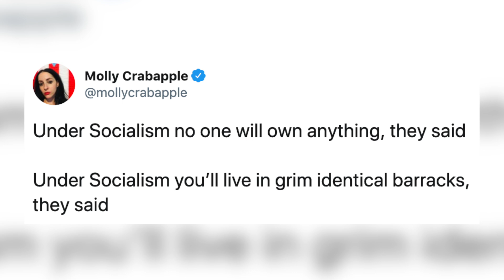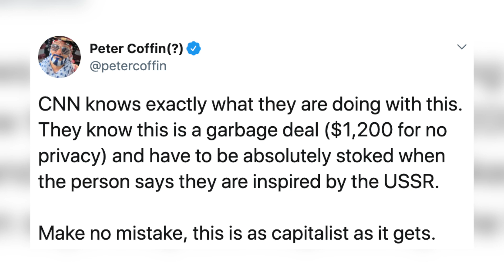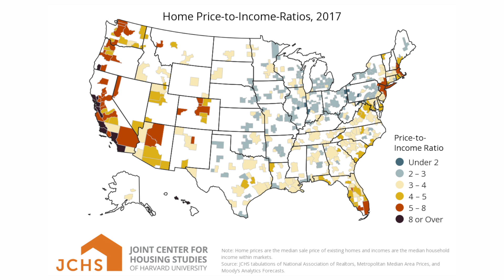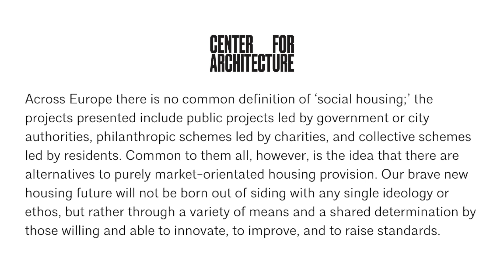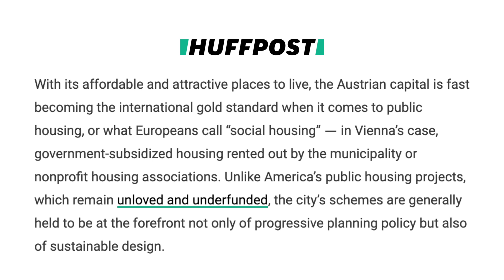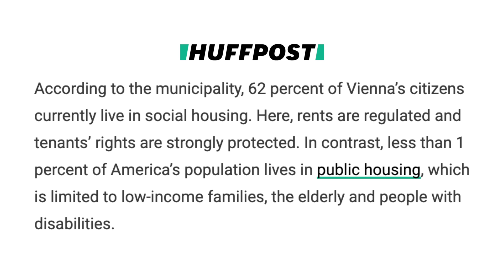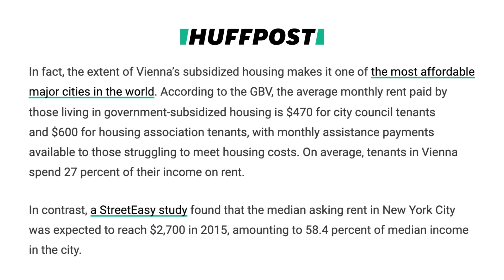American Housing Turns Dystopian